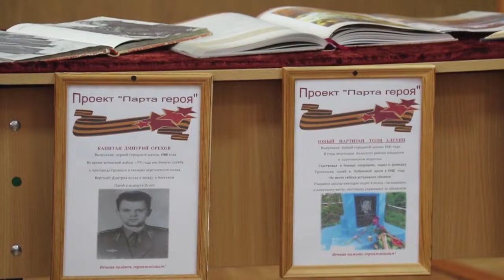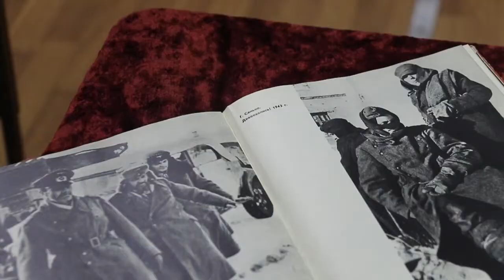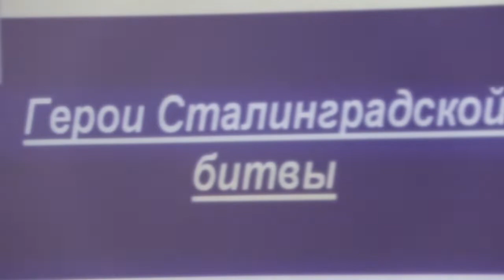Анапским школьникам рассказали о сталинградской битве